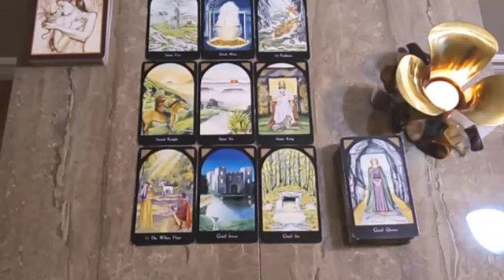PISCES ♓️ YOUR PERSON SPEAKS THROUGH ME❗️😱Pisces Ocotober 2022 Love Tarot Reading❤️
Pisces, Aries, Cancer, Capricorn, Gemini, Leo, Libra, Aquarius, Sagittarius, Scorpio, Taurus, Virgo, Scorpio ,Horoscope,August 2022,love,September

Pisces oct
Pisces 2022
Pisces today love
Pisces October